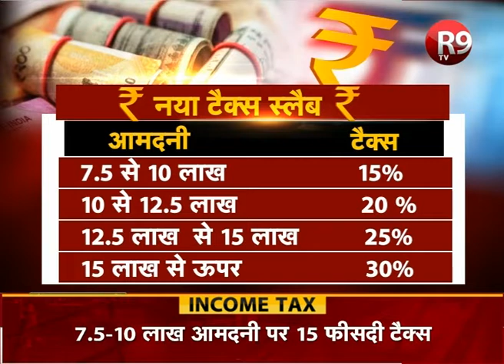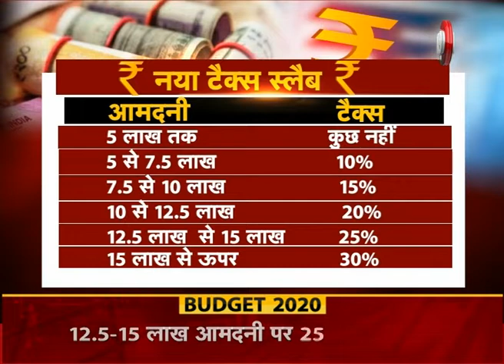बजट से लोगों को कितना फायदा कितना नुकसान | R9TV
वित्त मंत्री निर्मला सीतारमण ने आज लोकसभा में बजट पेश किया... लेकिन इस बजट में क्या है खास देखिए...